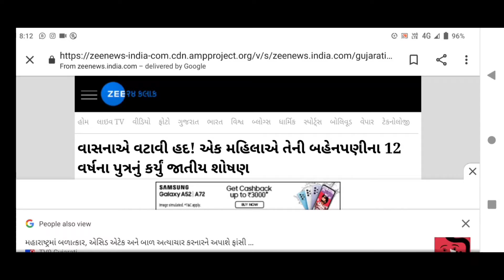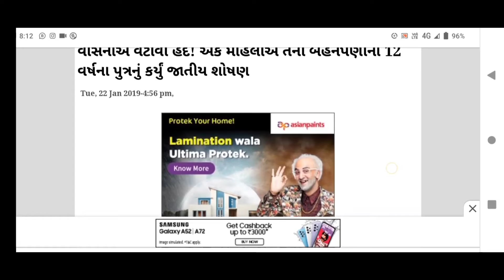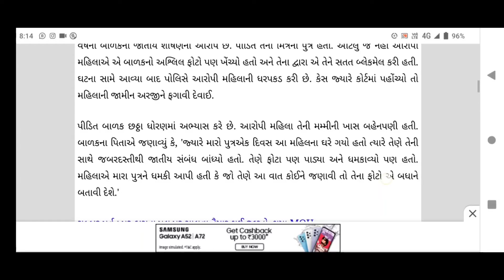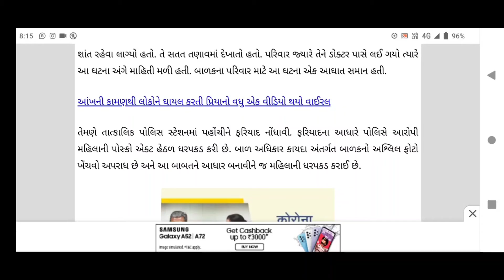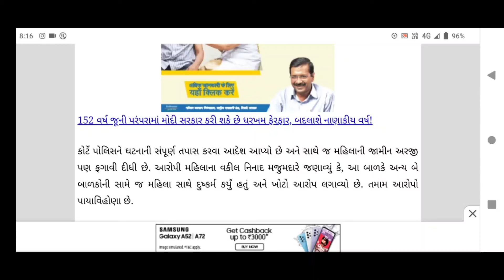कैसे महिला भी छोटे लड़के का यौन शौषण करती है ।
महिलाएं भी छोटे लकड़ो का यौन शौषण करती है । कैसे ये महिलाएं भी यौन शौषण करती है, फिर उन छोटे लडको के साथ क्या बीतती इसका अध्ययन करना भी आवश्यक होता है । जैसे एक छोटी लड़की के साथ यौन शौषण होता है वैसे ही छोटे लडको के साथ भी ये घटनाएं भी देखी गई है, लोक लाज के कारण से ये पहलू छुपे रहते है । इस प्रकार की घटनाओं को भी उजागर करना आवश्यक होता है । इससे अधिक जानकारी प्राप्त करने के लिए ये वीडियो पूरा अवश्य देखें ।

पहला सुख निरोगी काया के सम्बोधन बेहतरीन मानसिक व शारिरीक, परेशानिया, समस्या, चिंताए डर, व भय, संतुलित पोषण आहार, विकास और वृद्धि की जीवनशैली की जानकारी प्राप्त करने के लिए निम्न चैनल सब्सक्राइब करें ।
YouTub चैनल  Ranawat diet
फेसबुक  Ranawat ji hukam